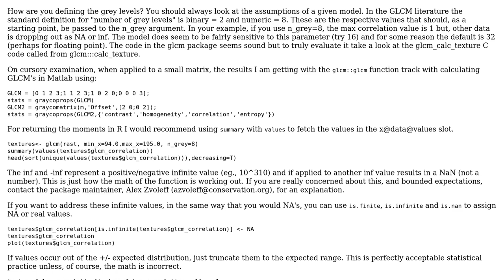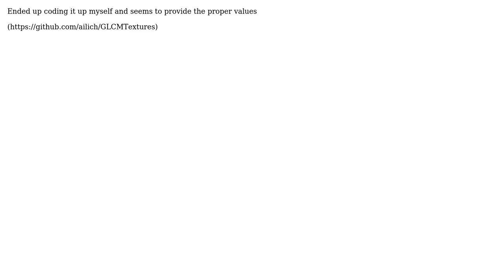GIS: glcm R package correlation metric values outside bounds of -1 to +1 (2 Solutions!!)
GIS: glcm R package correlation metric values outside bounds of -1 to +1

With thanks & praise to God, and with thanks to the many people who have made this project possible! | Content (except music & images) licensed under CC BY-SA | Music | Images & others | With thanks to user Jeffrey Evans user ailich and the Stack Exchange Network Trademarks are property of their respective owners. You are responsible for your own actions.